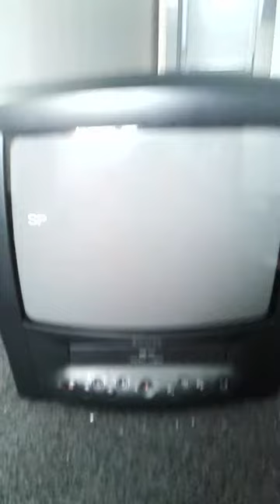bbc 2 closedown with mark waddington